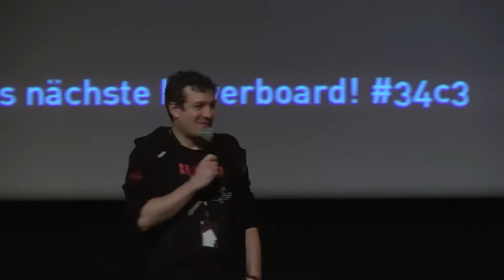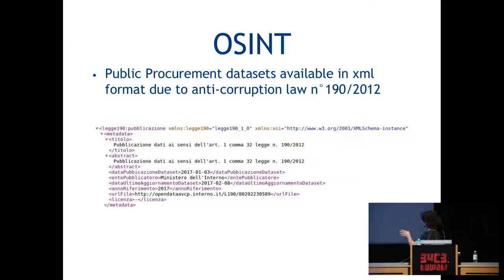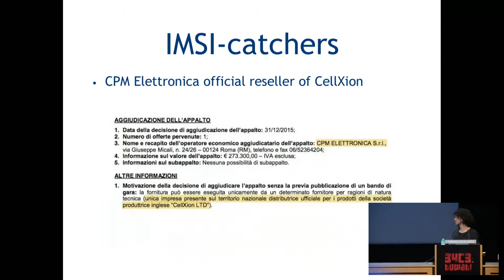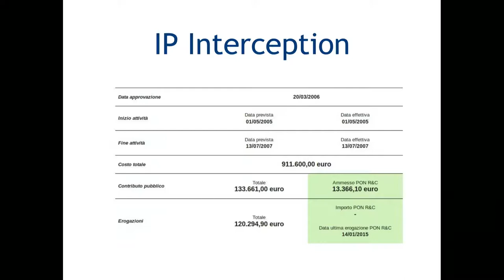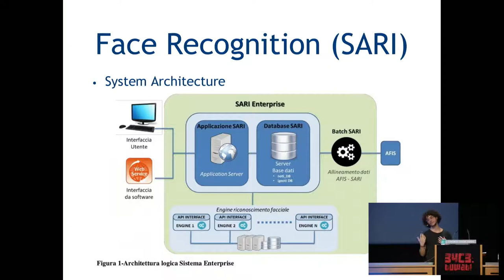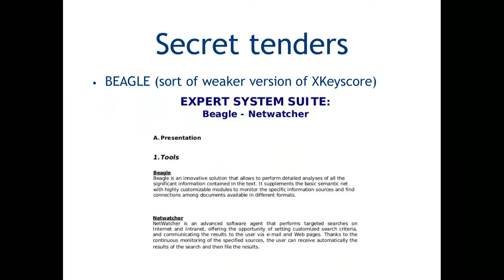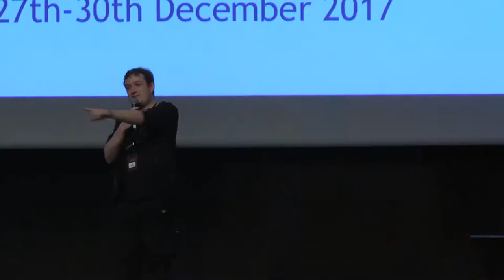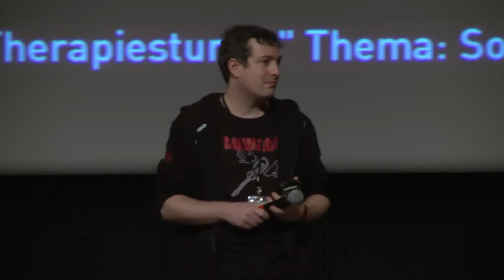34C3 - Italy's surveillance toolbox - deutsche Übersetzung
Research on Monitoring Italian Government Surveillance Capabilities by means of Transparency tools

This project aims to take advantage of the availability of public procurement data sets, required by anticorruption transparency laws, to discover government surveillance capabilities in Italy.

In this talk I'll present a mixed-strategy approach, based on transparency and privacy activism, to uncover government capabilities analyzing procurement data of Ministry of Interior, Justice and Defense that are allowed by law to buy and use surveillance products and services.

This project will present manifold outcomes, such as the mapping of surveillance capabilities, monitoring governmental expenditures, discovering governmental project codenames, providers and peculiar participants of surveillance related tenders.

The project will take advantage of the new italian FOIA laws by asking for:
- all invoices of each company that we found out selling surveillance technologies to the government
- all technical and economic offers of all the contractors related to surveillance technologies

Preliminary findings of the prototyping phase have been presented at the Freedom Not Fear 201, where we described the strategy we are using and talked about some early results showing documents we received with a FOIA requests: the Ministry of Interior provided us with 85 invoices issued by Area SpA, an italian surveillance company known for selling surveillance technology to Egypt.

Thus, with this project, we’ll try to shed light on the use of surveillance technologies providing a public database of knowledgeable information that can help to hold governments accountable for violations of human rights.

In this talk I'll show early results in:
- Mapping surveillance capabilities of the Government
- Updating a database of companies selling surveillance tech
- Discovering official resellers of other foreign surveillance companies
- Detailing governmental expenditures for surveillance technologies

boter